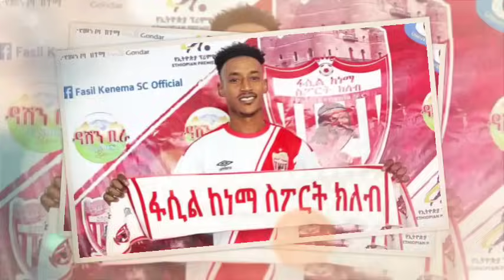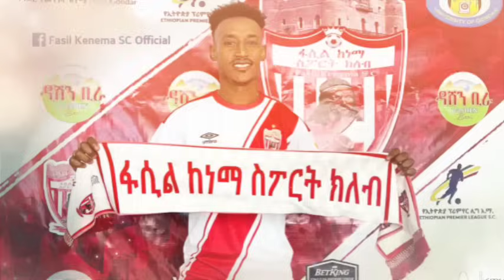የተጠናቀቁና የተቃረቡ ዝውውሮች | ማክሰኞ አመሻሽ ስፖርት ዜና bisratsport mensur abdulkeni tribunesport arifsport ethiopia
News by(Credit) - Michael Dejene

Afcon Caf African Cup of Nation AFCON 2023 Ivory Coast Cote D'Ivoire
Senegal Vs Cameroon
Egypt 2-2 Ghana
Cote D'Ivoire 0-1 Nigeria
Newcastle United Vs Man City
Garnacho Hojlund
Manchester United Sir Jim Radcliffe
Arsenal Vs Liverpool
Jose Mourinho

Arsenal | Manchester United | ManUtd | ManUnited | Chelsea | Liverpool | ManCity Newcastle United | Manchester City | Man United | Man City | Real Madrid | Barcelona

teddyyo teddy yo teddyyo ቴዲ ዮ ቴዲዮ
World Cup Brazil Argentina Potrugal
Cristiano Ronaldo Piers Morgan Interview
bisrat sport mensur abdulkeni tribune sport ብስራት ስፖርት arifsport ethiopia addis sport
አቡበከር ናስር | Abubeker Nassir Abuki | አቡኪ | Teddy Afro ቴዲ አፍሮ ማንቸስተር ዩናይትድ አርሰናል
Sport 365 Sport365 Sport_365 arif sport arif_sport arifsport AddisSport Addis_Sport Addis sport ManchesterUnited PSG Arsenal liverpool Chelsea mensurjemal mensurabdulkeni mensur jemal mensur መንሱር መንሱር ጀማል BamlakTessema Beamlak tessema bisratsport bisrat ሙሉ ትንተና zelalem mulatu Mensurabdulkeni bisratsport seifu on ebs | babi dallol | eregnaye ebs mekdes debesay mensurabdulkeni bisrat sport mensurabdulkeni bisrat sport messi Ts sport_ Arif Sport Mensur Sport_365 Mensur abdulkeni chelsea sport dallol babi eregnaye Mensur Sport Mensur abdulkeni ETHIO SPORT TODAY